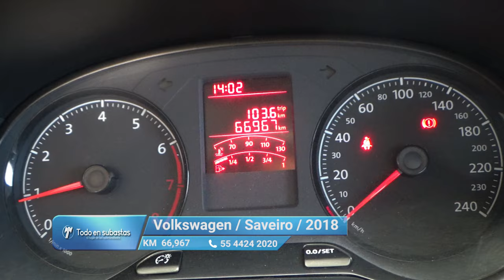Volkswagen / Saveiro / 2018 - 11070